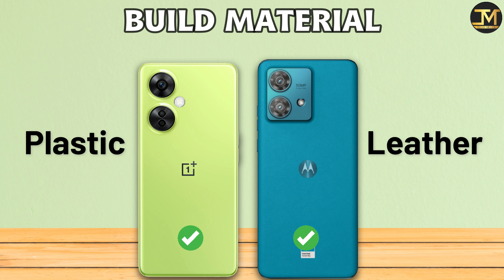Moto Edge 40 Neo vs OnePlus Nord CE 3 Lite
Moto edge 40 neo vs OnePlus Nord CE 3 Lite comparison, Motorola edge 40 neo,  OnePlus Nord CE 3 Lite, Best Phone Under 25000.
Motorola edge 40 neo